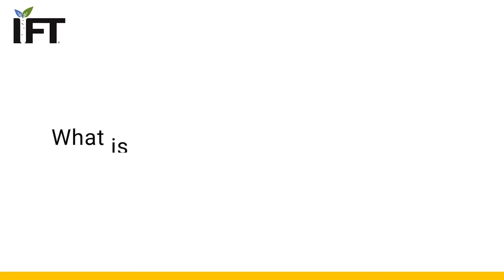IFT Fellow Lisa Mauer, PhD, on challenges facing food science professionals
What is the biggest challenge that lies ahead for food science professionals?

Lisa Mauer, PhD, a member of the 2021 Class of IFT Fellows, shares her perspective.